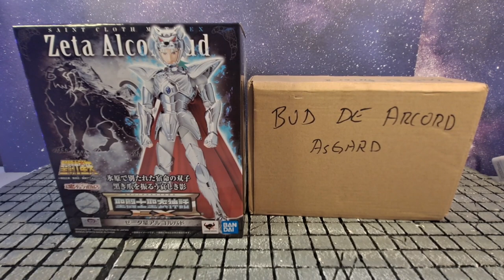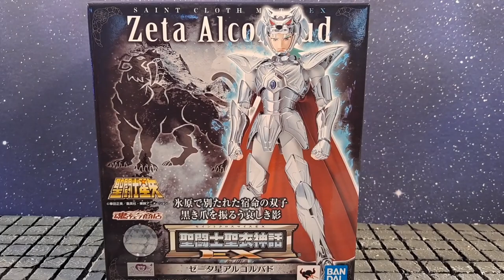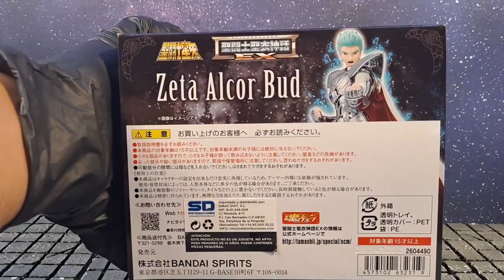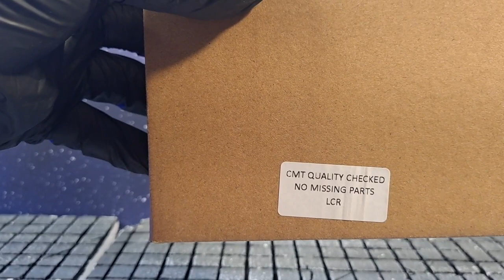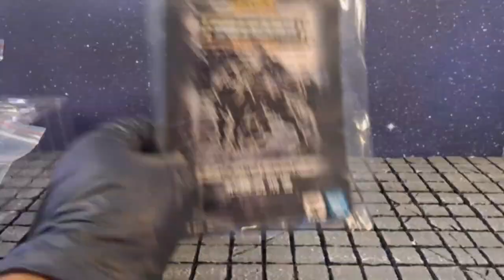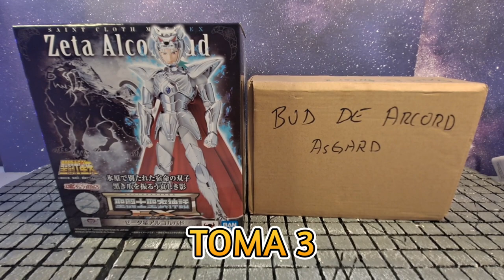VIDEO REVIEW SAINT SEIYA DE FIGURA BUD DE ALCORD ZETA EX ORIGINAL BANDAI VS PIRATA J.MODELS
revision de figuras original vs alternativa de la linea Saint Seiya de la Marca BANDAI y J.MODELS sus defectos y virtudes de ambas figuras.